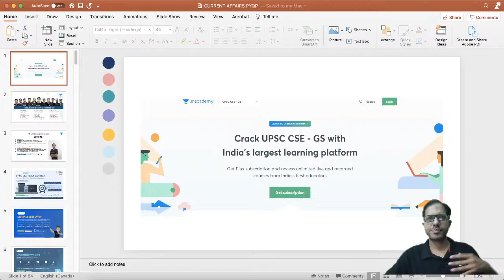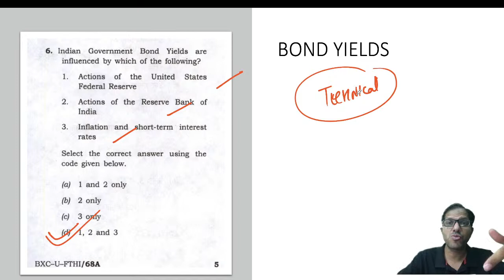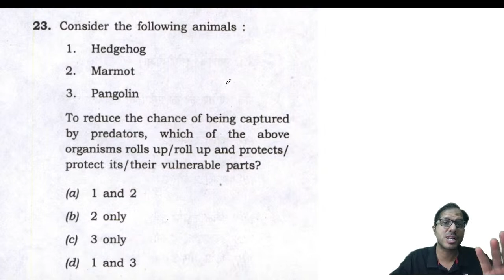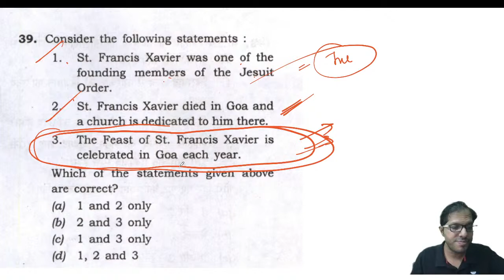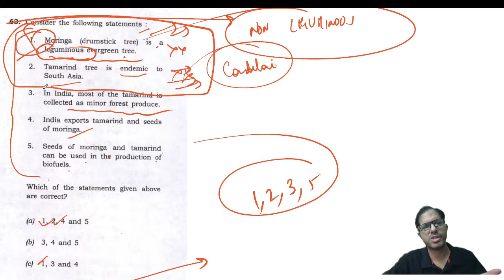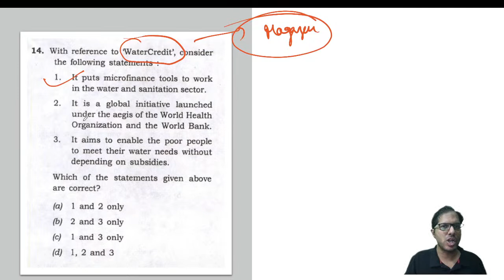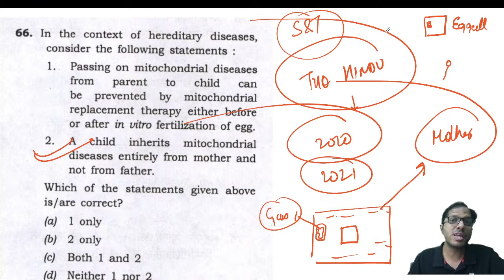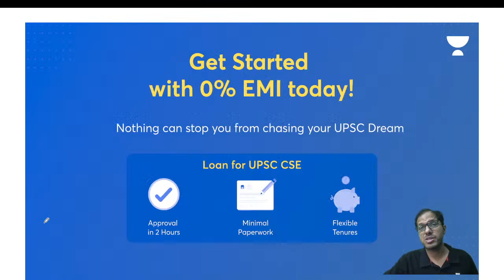UPSC CSE PYQs for last 10 Years - Current Affairs | Anurag Singh | Know where you stand? | 2012-2021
In this session, educator Rahul Bhardwaj will be discussing PYQs for last 10 Years - Current Affairs.

Call Anurag Singh's team on  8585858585 and take your UPSC CSE Preparations to the next level.

You can enroll to Unacademy Subscription and get the following benefits:

1. Learn from your favourite teacher
2. Dedicated DOUBT sessions
3. One Subscription, Unlimited Access to Live Online Classes and Videos
4. Real-time interaction with best-in-class teachers
5. You can ask doubts in live online classes
6. Limited students in each Class
7. Download the videos & watch them offline

About the educator: Bachelors in Ayurvedic medicine and surgery from B. H. U., Appeared twice for Personality test- UPSC CSE, Served as Asst Cmsnr- Sales Tax